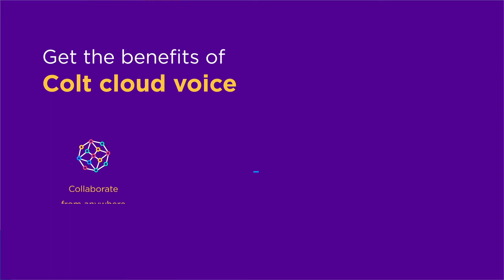Give your teams a voice with Colt cloud voice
Give your Teams a Voice

Colt has a wide portfolio of business phone lines & systems with a broad international coverage now extended to 29 countries in Europe, Asia, Australia, and North America.

Colt continues to drive the market forward with the recent launch of our Cloud SBC capability. Colt Cloud SBC provides a rapid full cloud solution for Direct Routing, avoiding any on-premise equipment and provisioning remotely within days.

Through our Cloud SBC solution, you gain multiple benefits from Colt being your single phone system provider across Europe. Benefit from:

Flexible and scalable voice
You benefit from Voice as a service, where you pay a monthly fee based on your voice consumption, and Direct Routing, meaning you only pay for what you use. With the flexibility to scale your service as needed, we tailor your solution specifically to your organisation’s needs.

Increased cloud flexibility
The importance of enabling your employees to work from home has accelerated greatly in recent times. You need a solution that supports your organisation’s digital transformation to the cloud and allows your employees to work effectively outside of the office. By activating Voice on Microsoft Teams with Cloud SBC, your employees can benefit from the full set of features that Teams offer to increase their productivity and collaboration.

A quick and easy implementation
As Cloud SBC is a full cloud solution you can implement it with no on-site intervention in under 10 days. With a simplified procurement method to get you going in a fast way, you can seamlessly adopt your cloud communication solution quickly and easily.

A guaranteed high level of performance
It’s essential that your workers have a consistently reliable performance when using Microsoft Teams. With our IP Access Cloud Prioritisation feature, we prioritise the traffic sent to Microsoft Teams, ensuring your employees always have the highest quality experience. This means they can take full advantage of Teams and always have the connectivity needed to do their job successfully, no matter their location.

Colt’s Cloud SBC removes the need to have devices on premise to provide DirectRouting, enabling a Cloud turnkey solution in a fully cloud environment, which is available from anywhere with fully compliant and regulated voice services for your Teams application.

▬ About Colt ▬▬▬▬▬▬▬▬▬▬▬▬

Colt strives to transform the way the world works through the power of connectivity. The Colt IQ Network connects 900+ data centres across Europe, Asia and North America's largest business hubs, with over 29,000 on net buildings and growing.

We provide world-class network and voice connectivity to businesses in Europe, Asia and the US. We have been specialists in our field for over two decades - and we're recognised as an innovator and pioneer in Software Deﬁned Networks (SDN) and Network Functions Virtualisation (NFV).

We're one of the most ﬁnancially sound companies in the industry and continue to invest in our network expansion with over 29,000 connected buildings and counting.

We want to go above and beyond so our customers can succeed, and our vision is to be the most customer-oriented business in our industry.